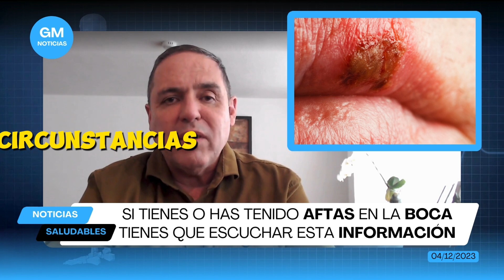¿Aftas otra vez? --- Descubre por qué aparecen y cómo despedirlas rápido---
¿Aftas otra vez?
--- Descubre por qué aparecen y cómo despedirlas rápido---
* Lidiar con aftas puede ser fastidioso y doloroso. Originadas por diversos factores, estas pequeñas lesiones bucales tienen soluciones prácticas.*
El uso del spray de propóleo y el PRE-G, pueden ser una gran opción.

Preguntas y respuestas todos los días en VIVO a partir de las 11 de la noche en nuestro canal ✅.